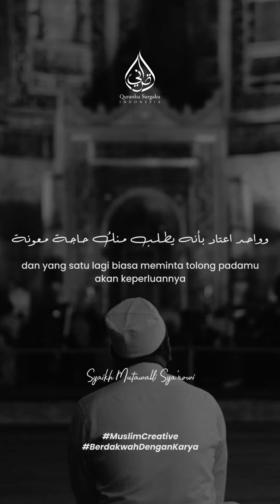Ahli Dunia Atau Akhirat (Syaikh Mutawalli Sya'rowi) || Nasehat Islami